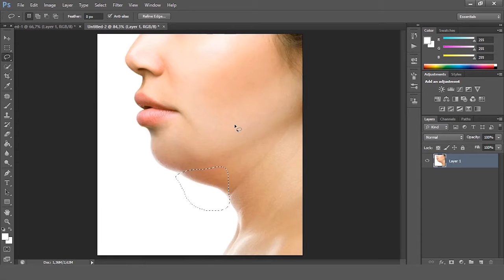Below-the-Neck Editing Tutorial with Photoshop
Hello, in today's lesson we are learning how to correct sagging, bad-looking areas in any part of our body, With this montage method, your pictures will look more beautiful.

Hi, I am taking videos that you will easily learn for you by taking advantage of my years of experience in areas such as photography, video montage, logo design and the trainings I have received. You can learn great things by following the channel. See you.